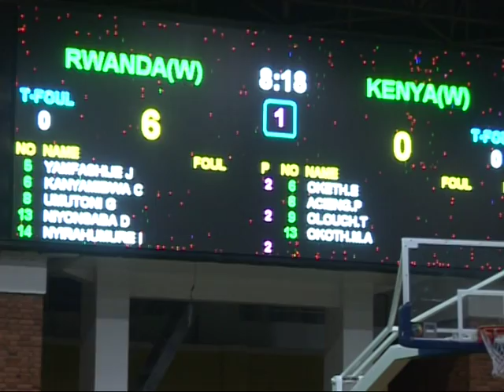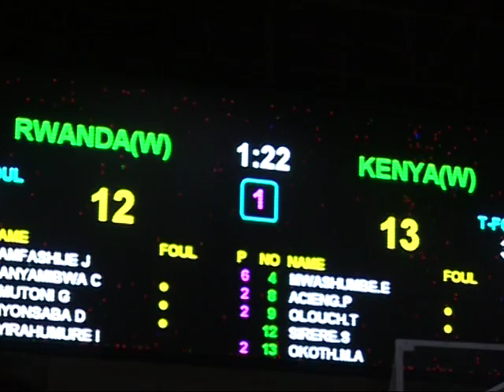Girls - Zone 5 Preliminaries - Rwanda vs Kenya - 2012